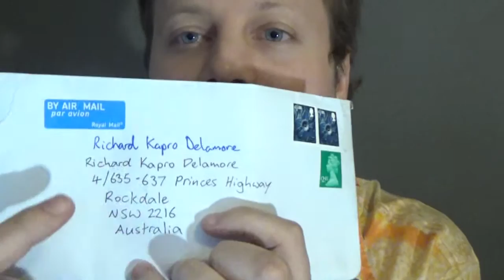Mi Ricevis Donacon kaj La Kato Volas Min Mortigi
En ĉi tiu videoblogo, mi montras al vi donacon, kiun mi ricevis de fano. Ankaŭ, mi priparolas la kredon, ke mia kato volas mortigi min.

Helpu nin subtekstigi kaj traduki ĉi tiun filmon!